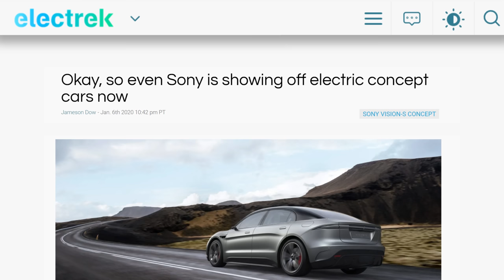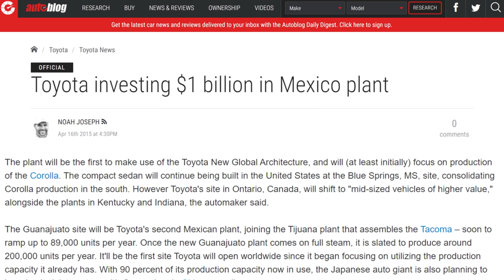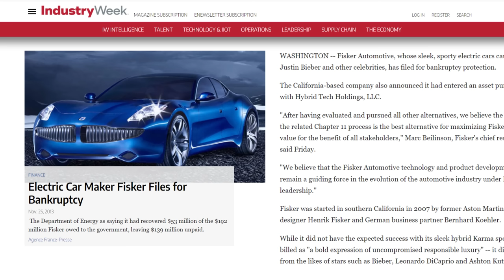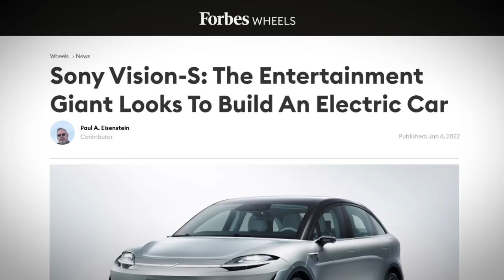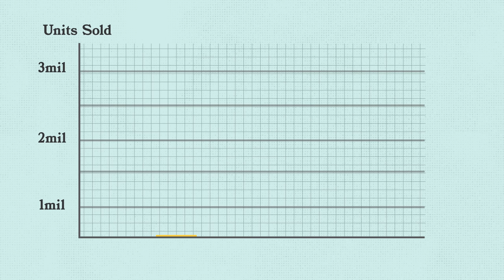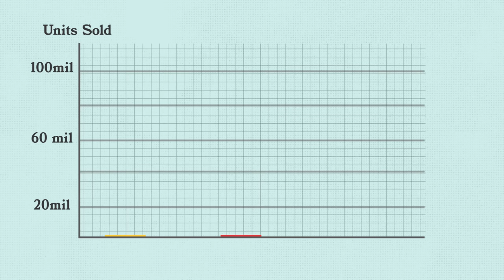Sony's Car Could Actually Be Good- I'll Explain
Sony wants to build some cars! Sony surprised CES 2022 by announcing their new Sony Mobility Inc. But how would this work? Who would build the Sony car? Luckily Sony has a strong partner, a company you've probably never heard of. But will it be successful like the Playstation? Or flop like the Vita?